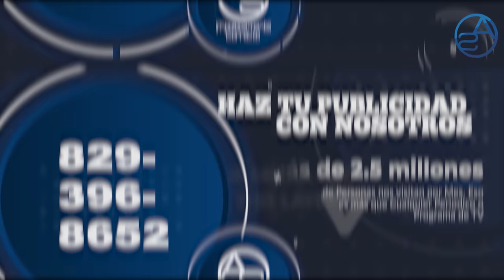Un Decreto Que Ningún Funcionario Escuchó! Desacato En El Gobierno Y Siguen Exigiendo Mascarillas!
El Presidente dice una cosa pero sus Funcionarios hacen otra! Ya no solo es el Ministro de Salud, también el Administrador de Banreservas!